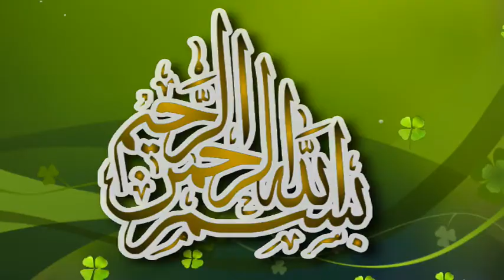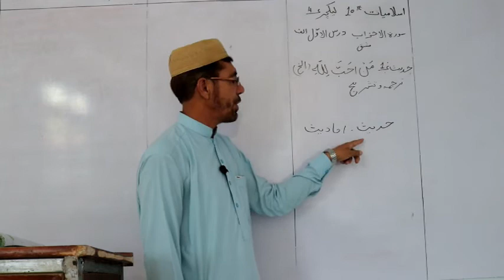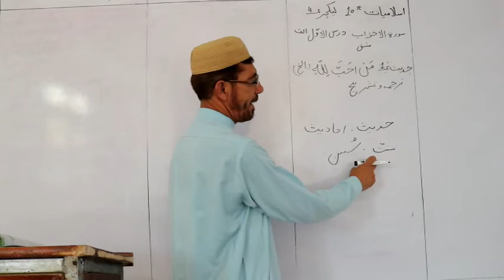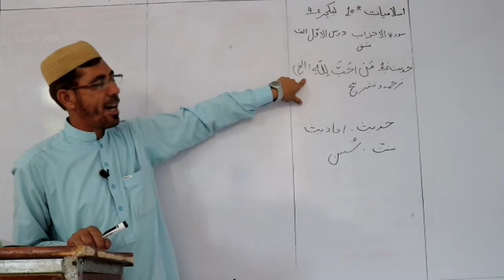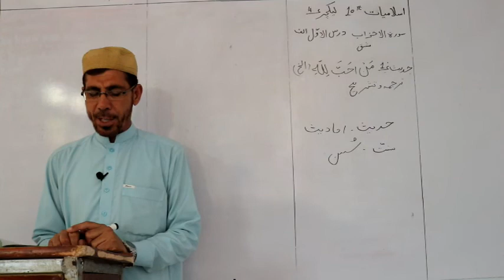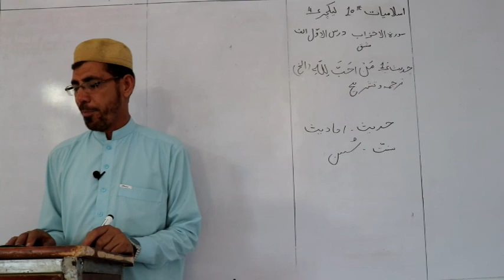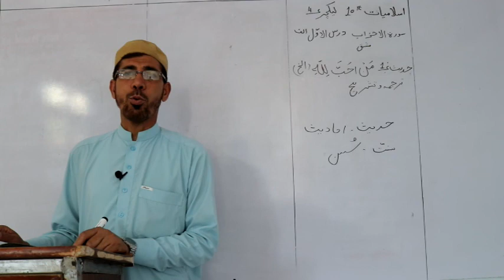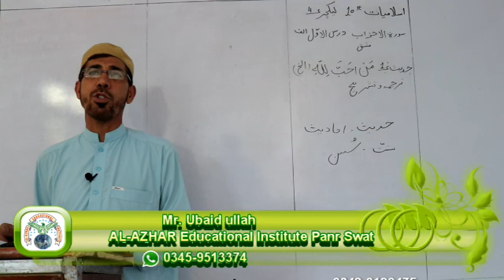Islamiat class 10 lecture 4